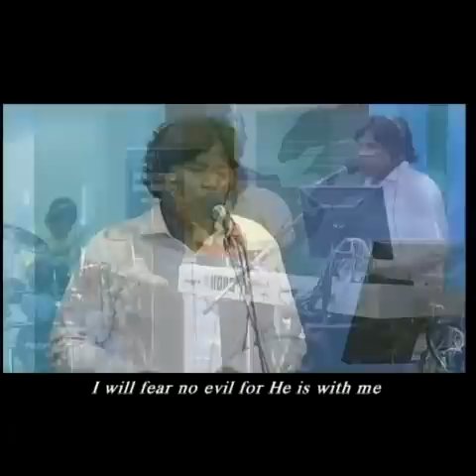My Redeemer Lives - AFT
This is not the "usual" My Redeemer Lives song. This is a song that you dont hear so much; written by Eugene Greco.

This is a beautiful song which i have never been able to get hold of anywhere else.

My Redeemer lives and I will see His glory as He works all things
Together for my good.
Whatever things occur of this I can be sure, I know my Redeemer lives (Repeat)
Even though I walk through the valley, I will fear no evil He is with me.
And on the battlefield, although the pain is real, my struggles soon will fade as His glory is revealed.

to tune in online for live worship